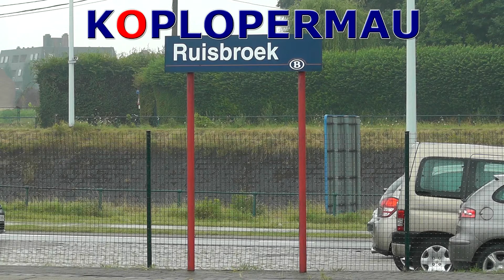Dubbele serie 27 met M4 langs station Ruisbroek!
Twee locs van de serie 27 komen langs station Ruisbroek. Ongeloofelijk dat men hier met twee locs in een trein rondrijd - in Nederland zou dat, na ICK, niet meer kunnen. Uitzonderingen daargelaten.